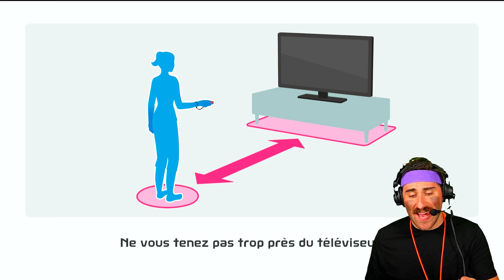Winning a Game in Every Switch Sports Region!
Today we attempt to win a game in EVERY region in Switch Sports! From America to JAPAN! LETS DO IT! HOPE YOU ENJOY :)